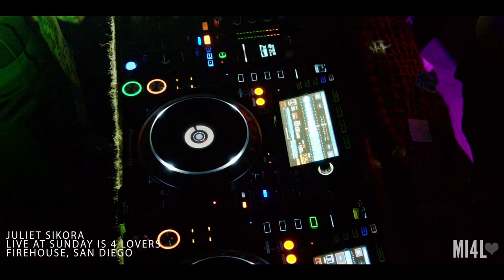Juliet Sikora Live at Music is 4 Lovers [2022-03-13 @ FIREHOUSE, San Diego] [MI4L.com]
Filmed Sun, March 13th, 2022 at FIREHOUSE in  Pacific Beach, San Diego, CA.